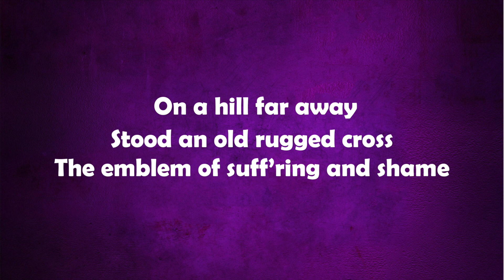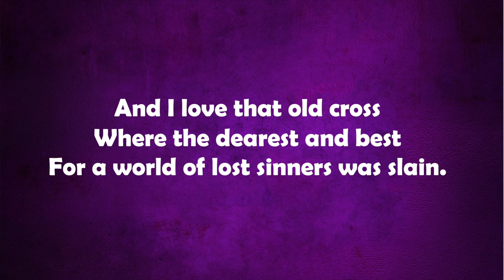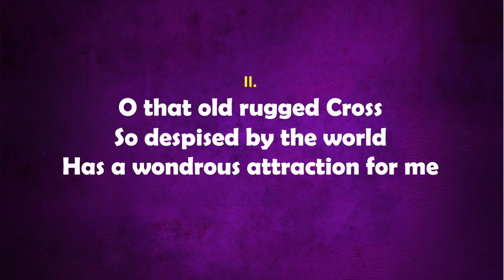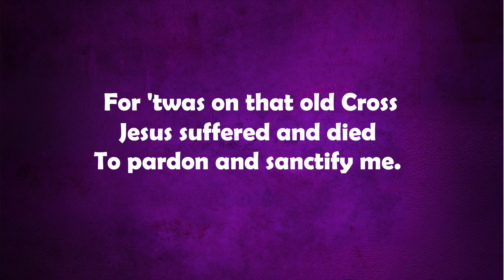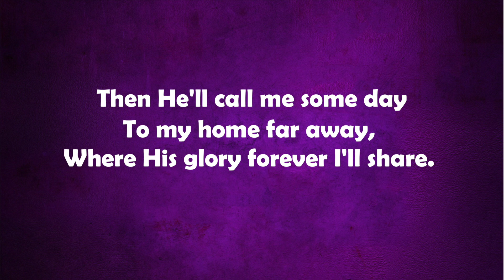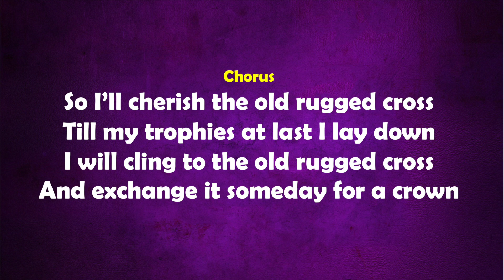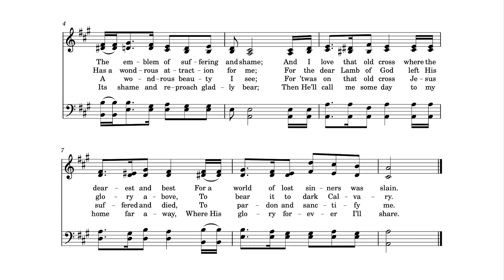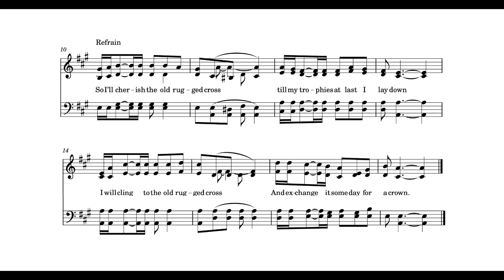The Old Rugged Cross, Full Arrangement with LYRICS and SCORE, Key of A, | John Irving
This soundtrack consists of 2-part accompaniment (Piano, Organ, Violin, Cello and Contrabass) recordings:
Part 1: Full Arrangement with LYRICS (powerpoint)
Part 2: Full Arrangement with SCORE (notes)

1. On a hill far away stood an old rugged cross

CHORUS
And exchange it someday for a crown.

2. O that old rugged Cross, so despised by the world

3. In that old rugged cross, stained with blood so divine

4. To that old rugged Cross, I will ever be true

Hymns are firmly rooted in God’s Word and, since they are intended to be sung corporately by the fellowship of believers, pull us above our petty differences by reminding us of God’s dream for us – that we would be one. A hymn is meant to be sung corporately. When we gather with other Believers, we sing together praise to God or remind each other just who this God is that we serve. In general, we could think of hymns as those songs of praise and worship we send up to God identifying for all to hear His attributes and thanking Him for His amazing intervention in our world and in our lives.